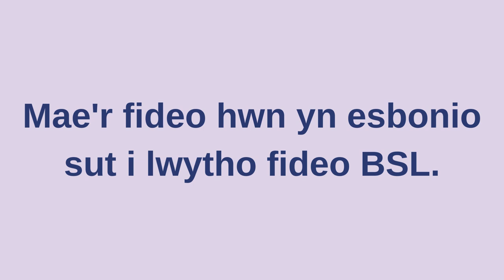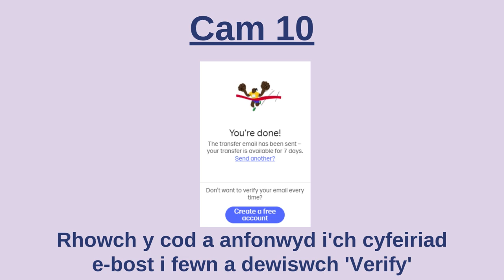Sut i ymateb i’r Ymgynghoriad Papur Gwyn ar weinyddu a diwygio etholiadol (fersiwn BSL)